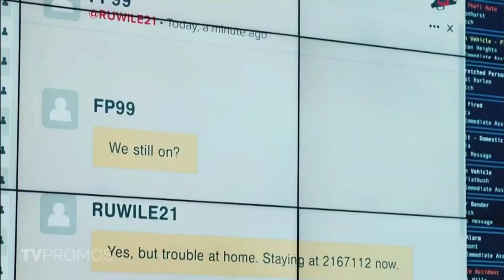The Equalizer 1x09 Promo - Season 1 Episode 9 Promo - True Believer | Queen Latifah Series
Watch The Equalizer on Sundays at 8:00pm on CBS.

🔔 Turn on notifications for getting latest updates.